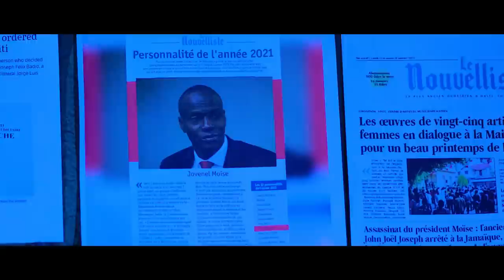MEN LI PAPA APSE A RESI PETE,PRAL GEN RÈL,PA KITE MOUN VIN DIW,TANDE ZEN.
InfoBertho MEN LI PAPA APSE A RESI PETE,PRAL GEN RÈL,PA KITE MOUN VIN DIW,TANDE ZEN.